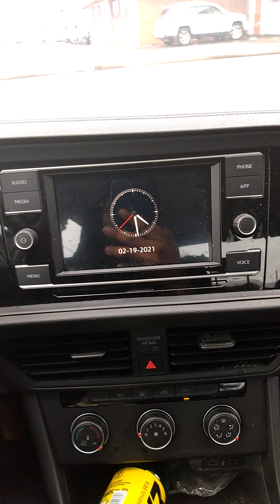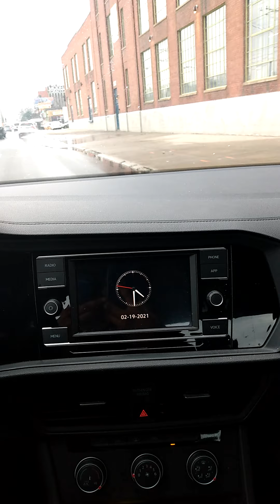Jannaat Radio Station 📀🖼️ of America"Prank/Non Prank".🇸🇳🇸🇦🇬🇲🇺🇸🇬🇧😁😄😃